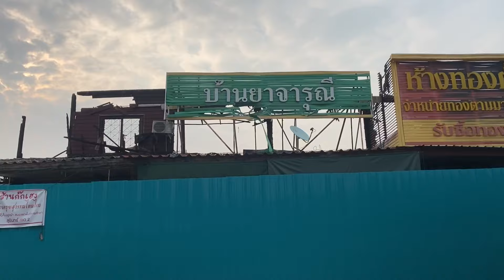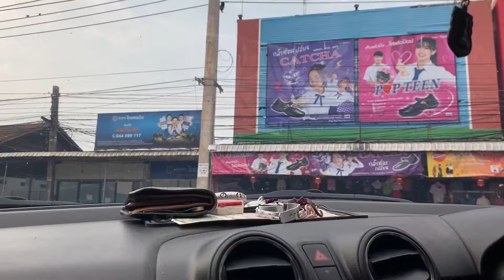ด่วนที่สุด❗️ต้องหาสิ่งนี้ให้แม่โดมจะหาได้หรือไม่❓